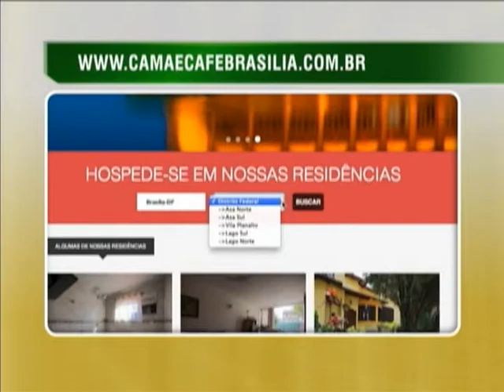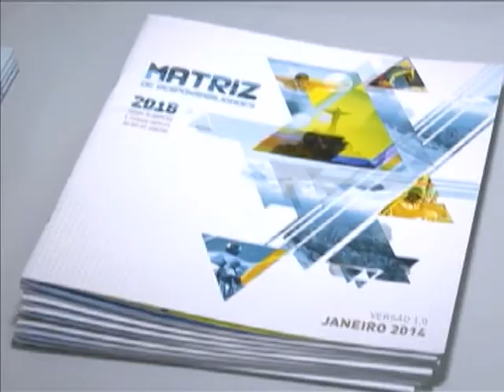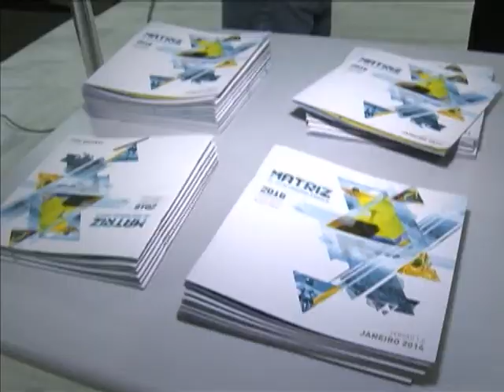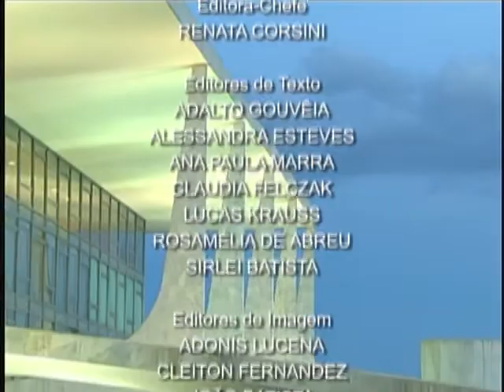Jornal NBR NOTÍCIAS na íntegra - 28 de janeiro